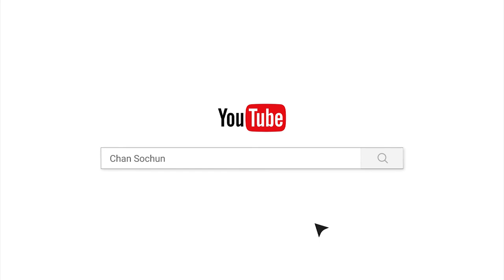ដំណើរធម៌ពិតជីវិតធម្មតា/បទពិចារណា/ចាន់ សុជន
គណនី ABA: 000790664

ហ្វេសប៊ុក
Chan_Sochun ចាន់_សុជន វត្តប្រាសាទស្រះកណ្តាល_#(ខ្ចាស់)